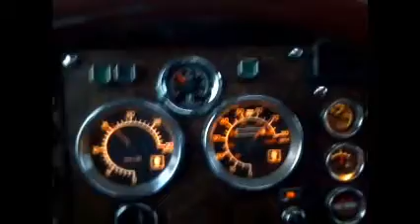Lacko Trucking & Transport - Trucking to New Cumberland, PA & Morgantown, PA to Ypsilanti ,MI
Truck Driving Video